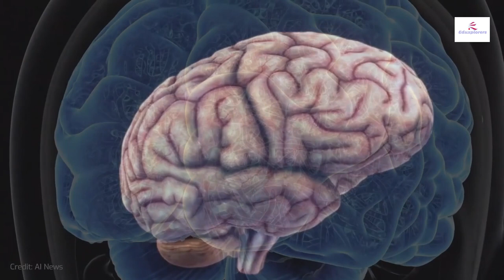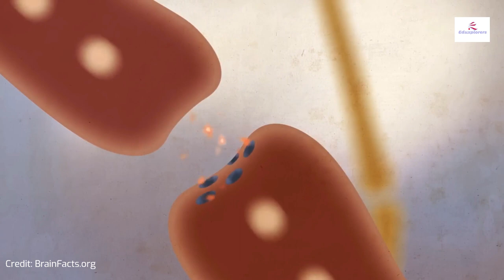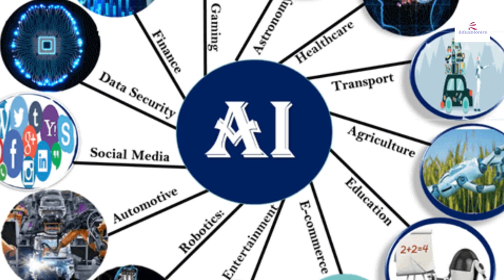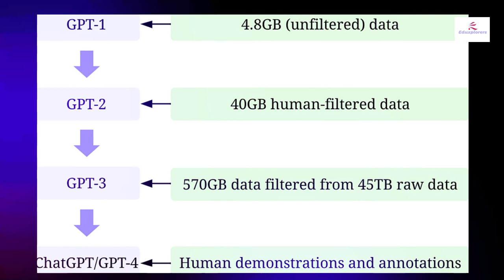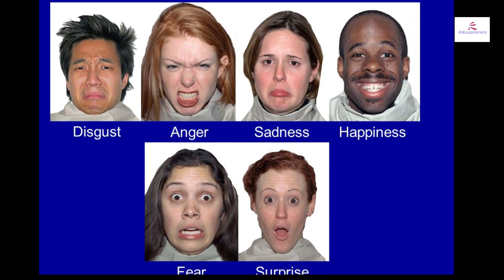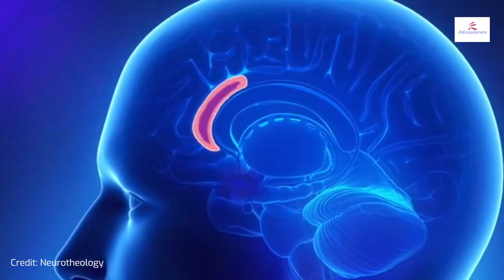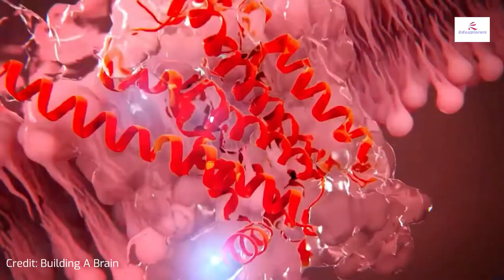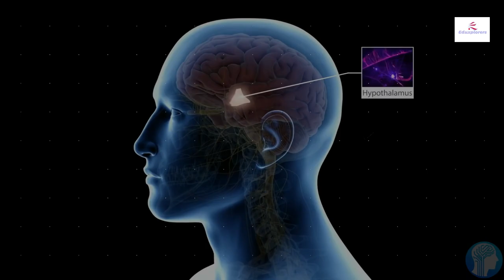Ai Is Learning From Humans To Become The Ultimate Robot!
Welcome to another stimulating episode on Eduxplorers where we peel back the layers on the riveting subject of the human brain and artificial intelligence. We will explore how Ai is being shaped by the human brain! How we are moving toward Humanoid Robot. Our journey today will traverse through the inner workings of these two astonishing entities, laying bare their similarities and stark differences.

Join us as we delve into the vast complexities of the human brain and the rapidly progressing world of AI. We bring to the table an in-depth, data-driven analysis of the learning mechanisms, emotional capacity, creativity, intuition, and the uncanny resilience that sets the human brain apart. On the flip side, we also explore the formidable computational power, speed, accuracy, and data processing capabilities that make AI a game-changer in our technology-driven world.

The segments include:
1️⃣ A comprehensive overview of the human brain, its learning methodologies, cognitive processes, and emotional capacities.
2️⃣ A meticulous deep dive into the realm of AI, its foundations, working mechanisms, and unmatched data processing skills.
3️⃣ A thought-provoking discussion around the perpetual debate of superiority, highlighting areas where the human brain and AI outshine each other.

Remember, this is not about picking a winner, but about understanding the symbiotic relationship between these two powerhouses of intelligence. By working in tandem, the human brain and AI have the potential to usher us into an era where the possibilities are boundless!

So, are you ready for a roller-coaster ride into the world of neuroscience and AI? Hit the play button, fasten your seat belts, and gear up for an enlightening journey!

We highly encourage you to leave your thoughts, comments, and queries below. We're always eager to engage in enriching discussions with our viewers! 💬

Embark on this educational adventure with us!

00:00 Introduction
02:05 Human Brain Structure
06:22 Artificial Neural Network Compare to Human Brain
11:22 Similarities & Difference Between AI and Human Brain
24:28 Superiority of AI
31:08 Synergy Between AI and Human